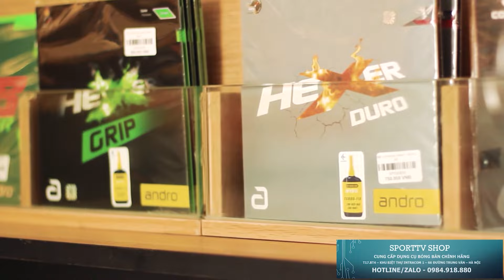( Full match ) Show diễn của nghệ sỹ | Jang Woojin vs Xu Xin | R8 - ITTF Japan Open 2019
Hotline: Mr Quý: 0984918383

Tất cả nội dung là bản quyền của SportTV.  Hình ảnh không được sao chép mà không có sự chấp thuận trước của SportTV. .
© Bản quyền thuộc về SportTV - Bóng Bàn
© Copyright by SportTV - Bóng Bàn ☞ Do not Reup